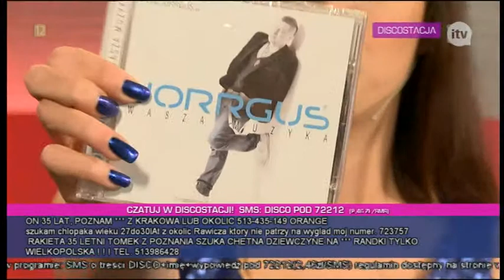Discostacja - codziennie o 17:00 w iTV - Olga